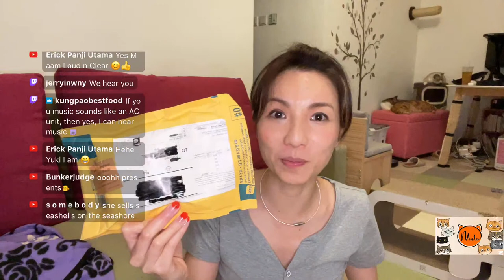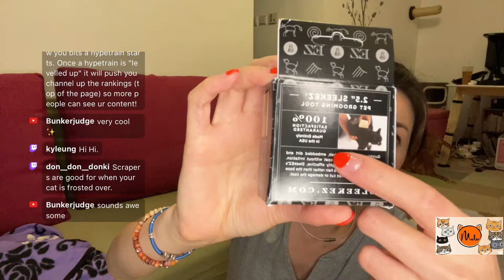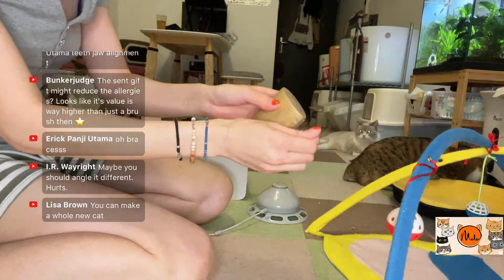i'm using the cat brush: Testing Cat Products Sent to Us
Thanks to one of my subs Jerry for sending this over~~ This is by far one of the best cat fur brushes ever!

What to expect on my channel on a weekly basis:
     -- Cat mom life with my 9 cats, how to keep everyone happy and healthy with ease

0. Start with an EMPTY shopping cart
1. also shows what gear or cat stuff I use, if you want to know)(You don't have to buy anything from my store)
2. Go ahead and do your usual shopping on that SAME BROWSER
2.5 Checkout within 24 hours (As your initial click is only valid for 24 hours/ up to your checkout, whichever one is faster)
3. Amazon will give me a tiny tiny kickback out of their own pocket to me as you get your item
4. I can use those accumulated pennies in my routine animal support and rescue missions

(Thanks so much for those who made the effort to click the link to show your support!)